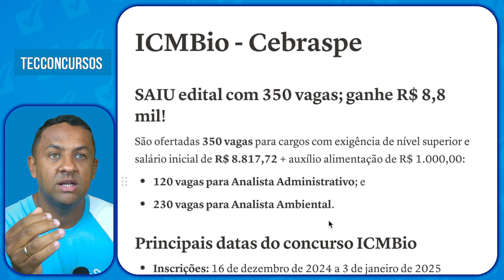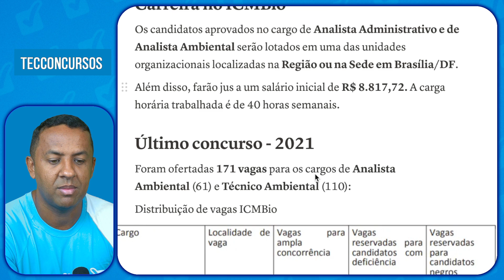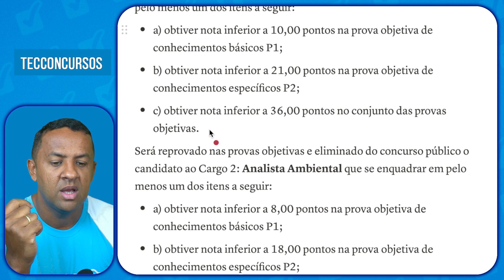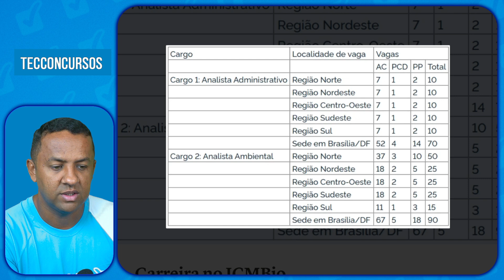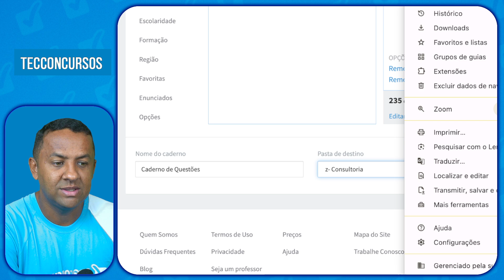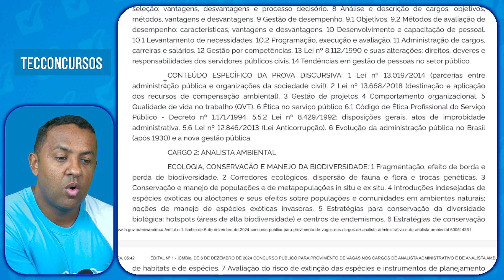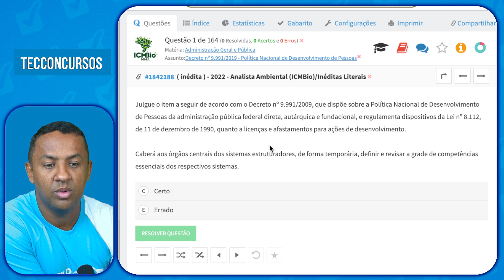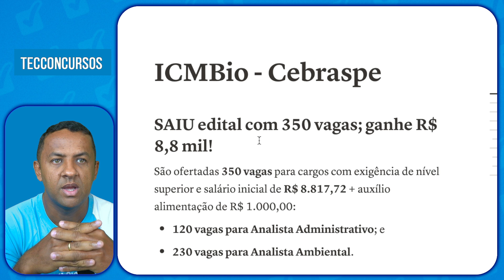ICMBio - Cebraspe 🎯 | ▶ SAIU edital com 350 vagas; ganhe R$ 8,8 mil!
**ICMBio - Cebraspe**

## **SAIU edital com 350 vagas; ganhe R$ 8,8 mil!**

São ofertadas **350 vagas** para cargos com exigência de nível superior e salário inicial de **R$ 8.817,72** + auxílio alimentação de R$ 1.000,00:

- **120 vagas para Analista Administrativo**; e
- **230 vagas para Analista Ambiental**.

## **Principais datas do concurso ICMBio**

- **Inscrições:** 16 de dezembro de 2024 a 3 de janeiro de 2025
- **Isenção da taxa:** 16 de dezembro de 2024 a 3 de janeiro de 2025
- **Pagamento da taxa:** 21 de janeiro de 2025
- **Data da prova:** 23 de fevereiro de 2025

🚨 SAIU o edital ICMBio! O concurso do Instituto Chico Mendes de Conservação da Biodiversidade já está com 350 vagas abertas e salários que chegam a R$ 8,8 mil! Neste vídeo, vamos analisar todos os detalhes do edital, incluindo:

🔹 Datas importantes: inscrições começam em 16/12/2024 e vão até 03/01/2025. Prova marcada para 23/02/2025.
🔹 Distribuição das vagas: 120 para analista administrativo e 230 para analista ambiental, com lotações em diversas regiões do Brasil.
🔹 Estrutura da prova: questões objetivas e discursivas, organizadas pela banca Cebraspe.
🔹 Estratégias de estudo: como se preparar de forma eficiente com base no edital e ferramentas como o Tec Concursos.
🔹 Convocações: histórico do último concurso, com muitas nomeações além das vagas iniciais!

📌 Minutagem completa no vídeo para facilitar a navegação.

💡 Aproveite esta oportunidade: estabilidade, carreira federal e possibilidade de trabalho híbrido!

00:01 – Introdução ao concurso ICMBio e detalhes do edital ICMBio
00:43 – Remuneração e jornada de trabalho ICMBio
01:13 – Datas importantes: provas e inscrições ICMBio
01:51 – Distribuição das vagas por região ICMBio
03:06 – Lotação e possibilidades de trabalho híbrido ICMBio
04:11 – Convocações adicionais no último concurso ICMBio
05:25 – Estrutura da prova: objetivas e discursivas ICMBio
06:29 – Quantidade de redações corrigidas ICMBio
07:11 – Formato e temas das provas discursivas ICMBio
08:26 – Critérios de avaliação e cadastro de reserva ICMBio
10:16 – Conteúdo programático detalhado ICMBio
12:01 – Estratégias para estudar por meio de questões ICMBio
14:39 – Guia de estudos para as provas discursivas ICMBio
16:16 – Divulgação do resultado final ICMBio
18:51 – Uso de ferramentas e materiais para preparação ICMBio
20:46 – Estratégias de estudo nas últimas semanas ICMBio